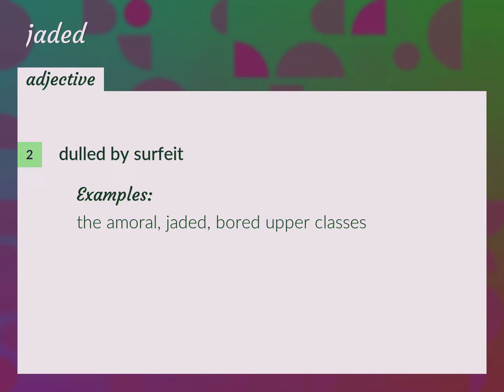Jaded | meaning of Jaded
What is JADED meaning?